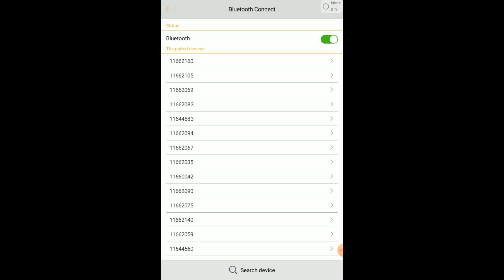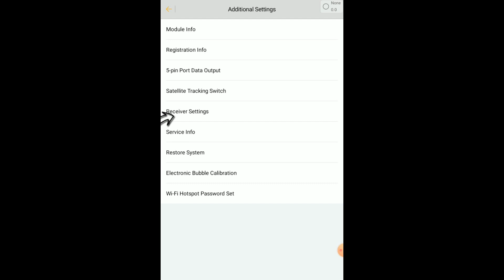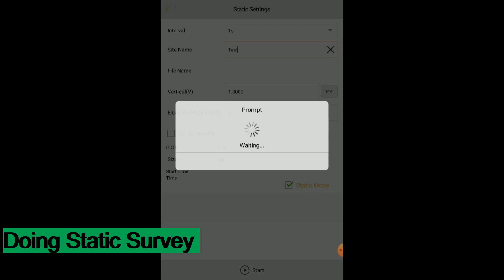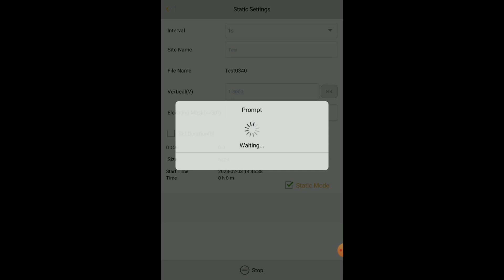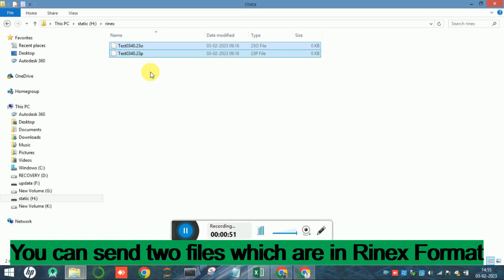Direct Rinex File Output | Static Survey || Satlab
In this video you can see how to get direct rinex file format of observed static data with satlab receiver